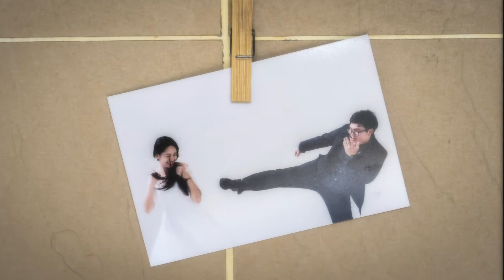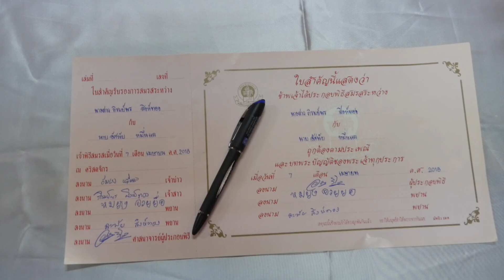งานแต่งแบบคริสเตียน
พิธีมงคลสมรสศักดิ์สิทธิ์ ระหว่าง น.ส.ภิรมย์พร สิงห์ทอง และ นายอัศนัย หมื่อแล เมื่อวันที่ 7 เมษายน ค.ศ. 2518
ณ สถาบันพระคริสธรรมเพ็นเทคอส เวลา 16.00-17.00 น.